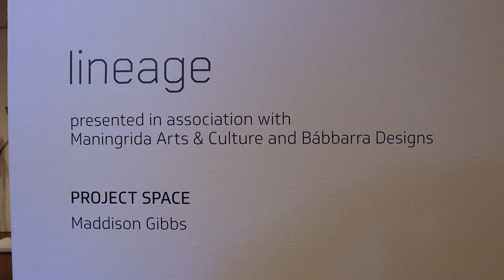Delmar Gallery 'Lineage' Exhibition walkthrough - Trinity Arts Festival 2021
Lineage celebrates the significant creative force of contemporary women artists from the Maningrida region in Arnhem Land NT, working across media in fibre, fabric printing and paper.

The exhibition has been curated for Delmar Gallery by Bronwyn Rennex in association with Maningrida Arts & Culture and Bábbarra Designs.